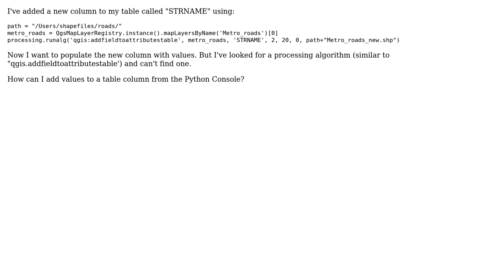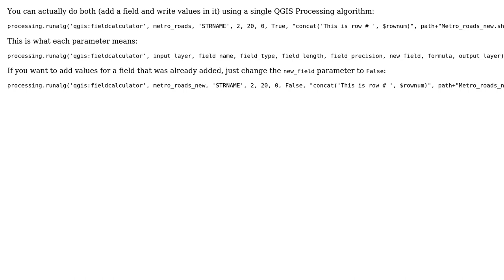GIS: Add Values to New Column in Attributes Table using Python Console in QGIS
With thanks & praise to God, and with thanks to the many people who have made this project possible! | Content (except music & images) licensed under CC BY-SA | Music | Images & others | With thanks to user Waterman user German Carrillo and the Stack Exchange Network Trademarks are property of their respective owners. You are responsible for your own actions.